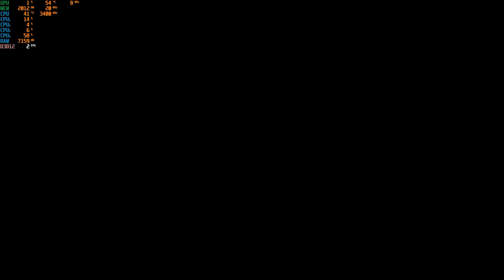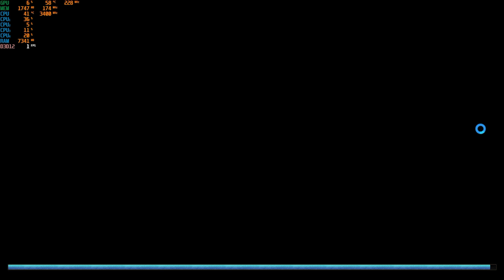Age of Mythology: Retold Benchmark - 1080p With The AMD Radeon RX 6400 & Intel I5 7400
*System is a HP Slimline 270 SFF
CPU: Intel I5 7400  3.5GHZ
GPU:  Sapphire Pulse AMD Radeon RX 6400 Low Profile 4GB GDDR6
Ram: 16GB DDR4 2400
OS: Windows 11 {21H2}
Res:  1080p
Settings: Low, Medium & High
*game was recorded Via OBS with the "NZXT Signal 4K30" External Capture card.